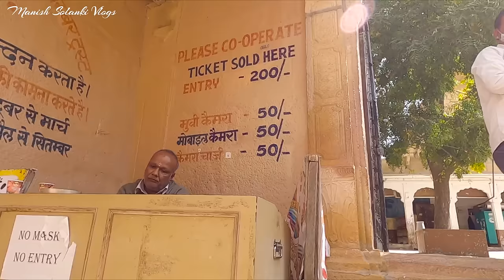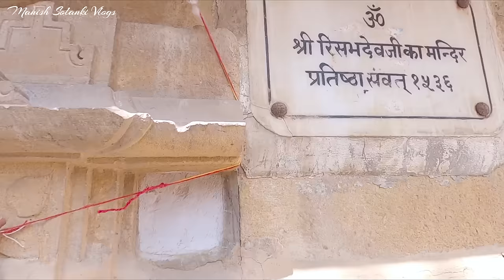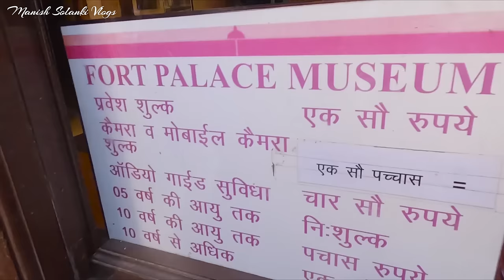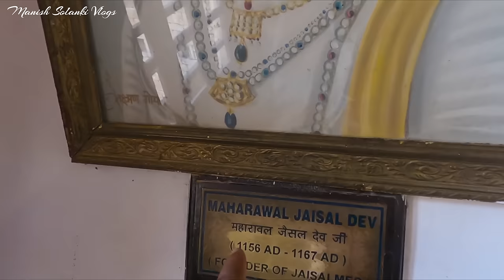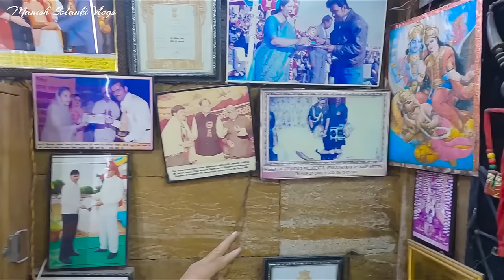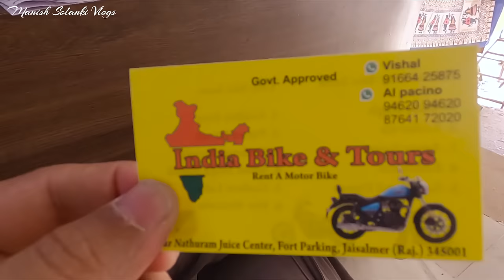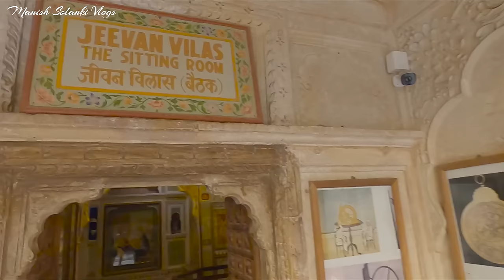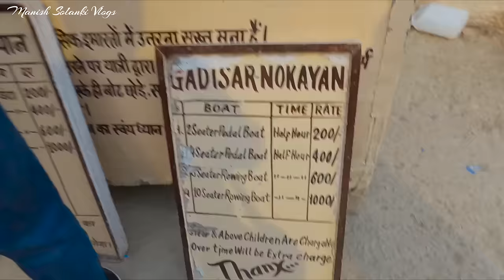Jaisalmer | Jaisalmer Fort | Patwon Ki Haweli | Bada Bagh Temple |Gadisar Lake |Manish Solanki Vlogs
इस वीडियो में आपने देखा जैसलमेर और जैसलमेर में प्रमुख पर्यटक आकर्षण। जैसलमेर की स्थापना भाटी राजपूत राजा रावल जैसल ने 1156 ईस्वी में की थी। जैसलमेर भारत के प्रमुख पर्यटक स्थलों में से एक है। सबसे ज्यादा विदेशी सैलानी भारत में जैसलमेर आते हैं। जैसलमेर राजस्थान में स्थित है और राजस्थान का सबसे बड़ा जिला है। आप जैसलमेर सड़क रेल और हवाई मार्ग सभी तरह से आ सकते हैं। जोधपुर से जैसलमेर की दूरी 281 किलोमीटर जयपुर से जैसलमेर की दूरी 560 किलोमीटर दिल्ली से जैसलमेर की दूरी 800 किलोमीटर है। जैसलमेर का किला अपने आप में एक अनूठा किला है। जैसलमेर किले में आज भी 4000 से 5000 लोग रहते हैं। और इस किले में 50 से 60 होटल मौजूद है। जैसलमेर में प्राचीन हवेलियां, मंदिर, और प्रसिद्ध सम रेगिस्तान यहां के प्रमुख आकर्षण बिंदु है।

                                                                         धन्यवाद.

For bike rent in jaisalmer -

India bike & tours - 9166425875/ 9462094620